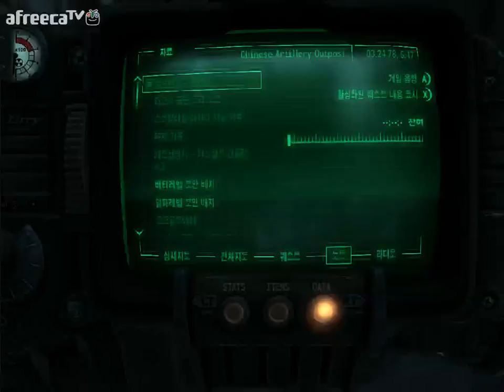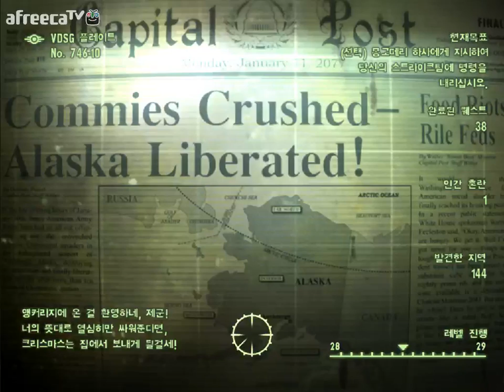검은네로] 폴아웃3 -핵전쟁이후 101의 영웅- [97]